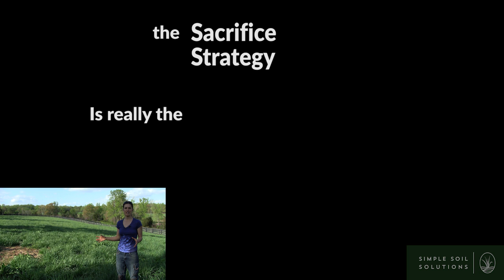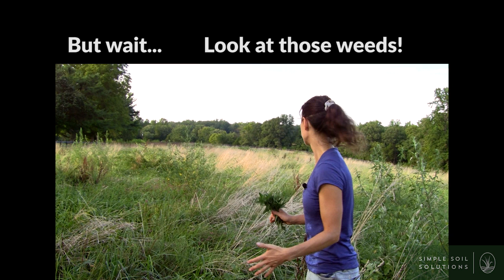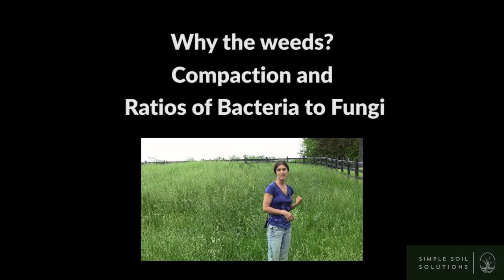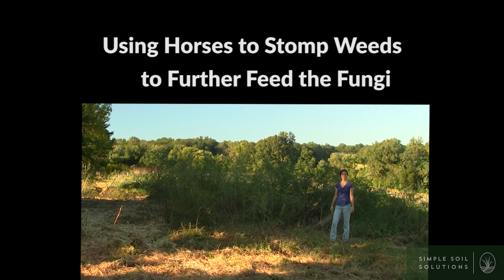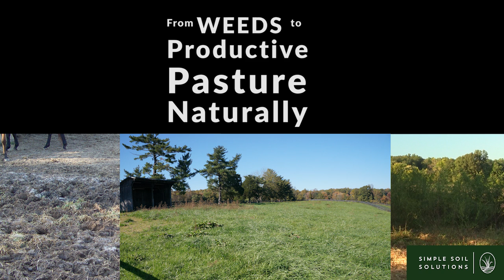From Weeds to Productive Pasture -- Naturally